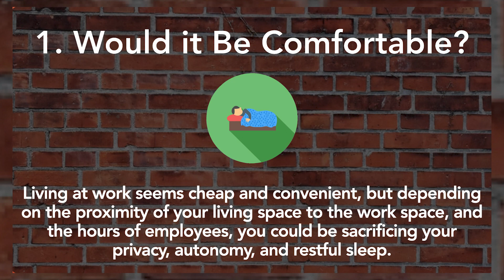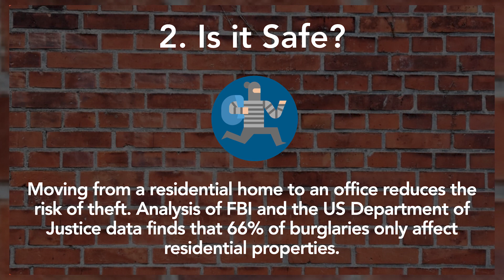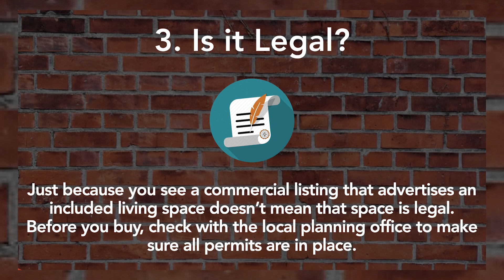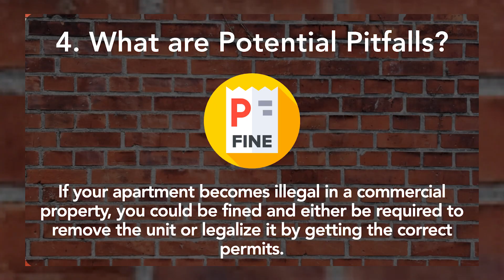Should I Live in My Commercial Office Space? (Featuring Dolf de Roos)